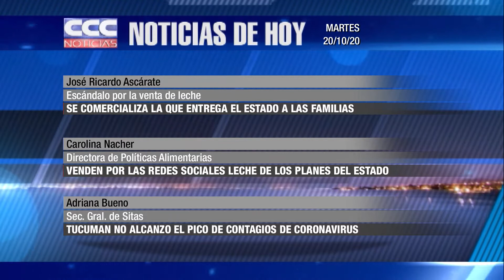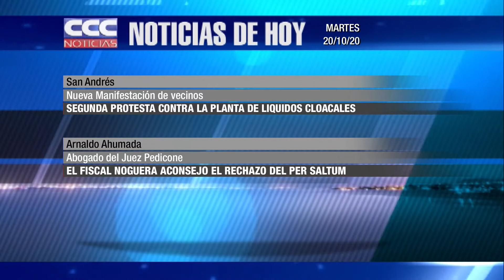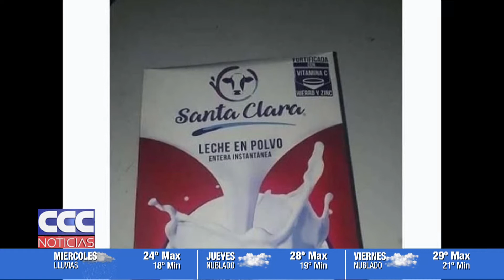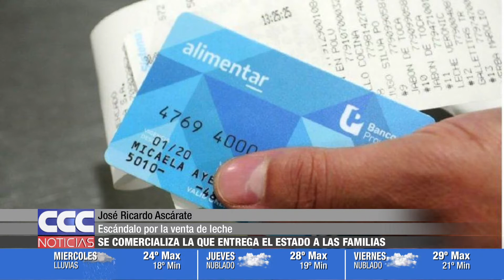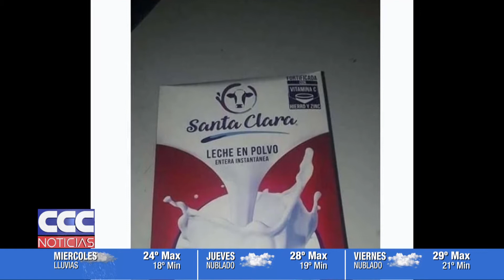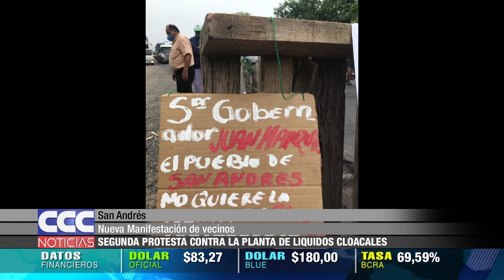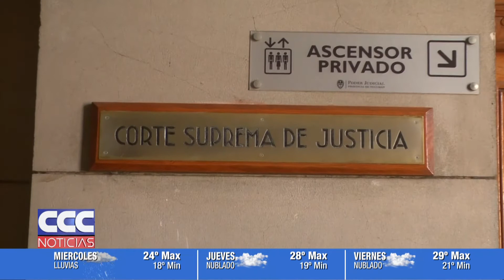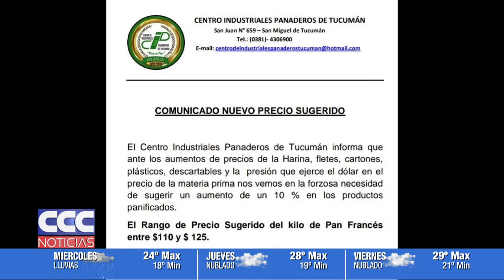CCC NOTICIAS 20 10 20